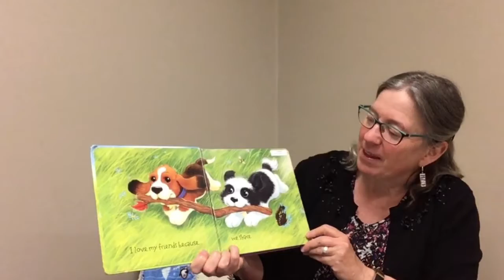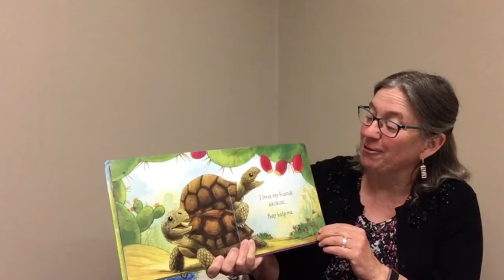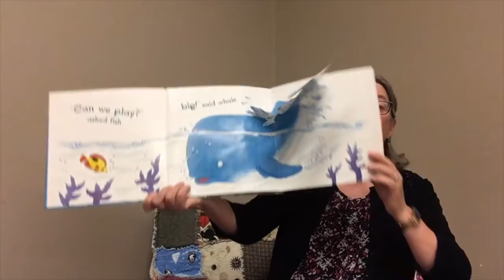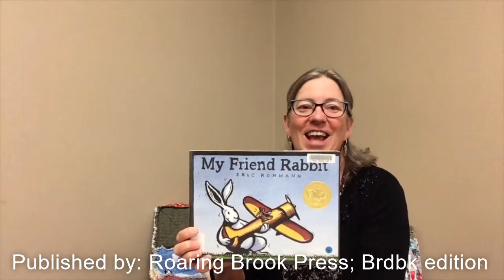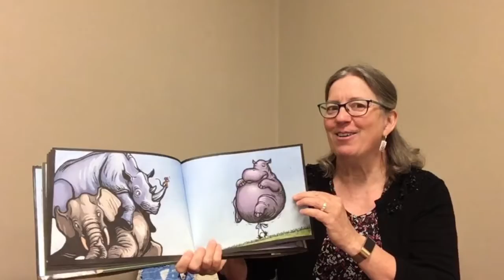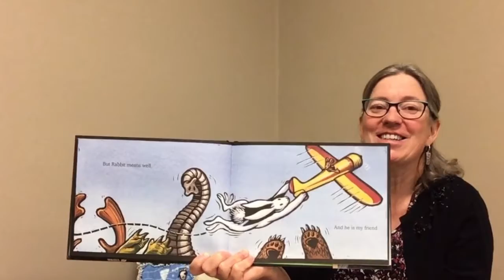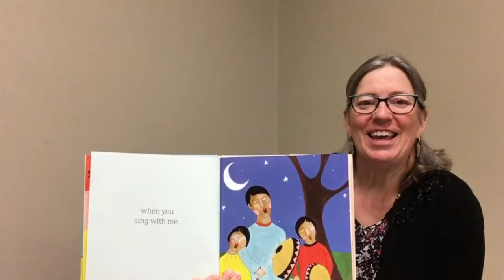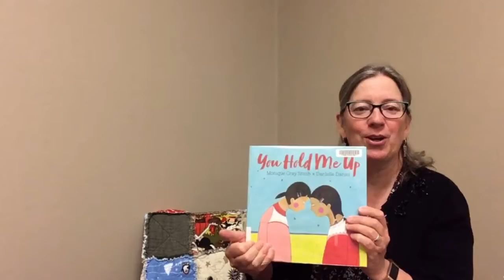Miss Rhonda's Corner Week 7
Welcome to Miss Rhonda's Corner! Join Miss Rhonda for songs, books, rhymes and lots of FUN!
As the Library is not currently able to provide in-house programming we are bringing storytime to you! These videos are reserved for the education of Library patrons only. Canmore Public Library receives no commercial gain from these recordings. No unauthorized further dissemination of these works is permitted.